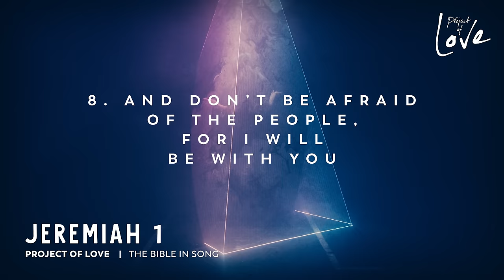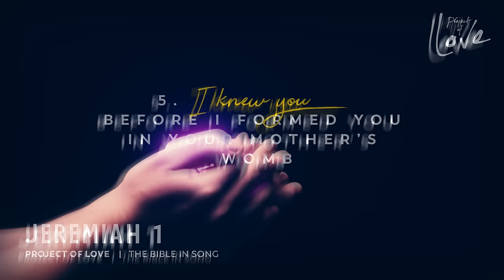Jeremiah 1 - I Set You Apart || Bible in Song || Project of Love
Hiraeth. It's a Welsh word and it's hard to translate well, but it describes our longing for belonging.

For years, before I'd given my life to Papa, I had a deep sense of not belonging. Like I had been dropped off on the wrong planet. This world has never felt like my home. My home was somewhere else.

So I've always felt like an outsider, like there was something wrong with me.

It cultivated a suicidal life(-style) with deep depressions and addictions.
Addictions to escape these feelings.

No matter how successful I was, I felt empty, small and insignificant. Estranged from the world and its people.

In my encounter with God, some 4.5 years ago, I was freed from depression and I experienced a peace that transcends all understanding.

For the first time in my life I truly felt like I belonged. And the months and years after that God showed me what it means to be a part of an unseen Kingdom but one that is very tangible nevertheless.

And Jeremiah 1: 5-10 was one of the first verses given to me by the Holy Spirit.

It says in verse 5: ‭‭
“I knew you before I formed you in your mother’s womb. Before you were born I set you apart..."

You know what that means? The God of heaven and earth created me with deep love, care and attention. I was no accident. Now this world still doesn't feel like my home, but I belong here, I was made for such a time as this.

Now, you know what the really good news is?
This is not just true for me or Jeremiah. It's true for you too. You are wanted. Planned. Accepted. Loved and you belong. You SO belong.

Even if you don't feel at home here, that's ok. Your true home is waiting for you, anyway ;) But that doesn't mean you don't belong here.

This world is not complete without you.

--- EVERY FRIDAY A NEW SONG!

--- LYRICS

Jeremiah 1 - I Set You Apart

5. I knew you before I formed you in your mother’s womb.
    Before you were born I set you apart

8. Don’t be afraid of the people,
for I will be with you and will protect you.

9. I have put my words in your mouth!

11. "Look! What do you see?"
I see a branch from an almond tree.

12. “Good eyes! I’m sticking with you.
    I’ll make every word I give you come true.”

18. Today I've made you strong
    like a fortified city

Today I've made you strong
    like a concrete wall

19. They will fight you, but they will fail.
    For I am with you, and I will take care of you.
Yes, I will back you up every inch of the way.

Song by Xander Stok, Project of Love.
Words from the New Living Translation (NLT)
Verse 12, 18 & 19: The Message Translation (MSG)

0:00 Intro
0:15 Jeremiah 1:5
1:07 Jeremiah 1:8
1:20 Jeremiah 1:9
1:35 Jeremiah 1:11
1:44 Jeremiah 1:12
1:52 Jeremiah 1:18
2:04 Jeremiah 1:19
2:51 Jeremiah 1:5

--- BIBLE TRANSLATION
Words from Jeremiah 1 - New Living Translation and some parts The Message Translation. This is a bible verse lyric video for Jeremiah 1 with 100% scripture put to song. Pure Christian worship with only bible verses as lyrics. Bless God and make proclamations over your own life by singing God's own Word!

--- WHAT IS PROJECT OF LOVE?

Project of Love is one man, Xander Stok, and his God-inspired dream: to put all books of the bible to song.

Three years ago, after 20 years of struggling with depression, he met God.
"He took me out of the pit, gave me new life, new clothes, a mission, and here I am.

For more: read the full testimony on projectoflove.com 🔥

--- CREDITS

All music created, mixed and produced by:
Xander Stok, Insta: @nax_music

Video by:
Janis van der Linden